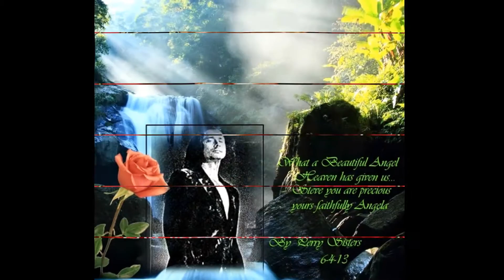APerrySistersStevePerrySlideshow4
I created this video with the YouTube Video Editor Perry Sisters Production, Steve Perry Slideshow4, Video by Angela C. Troutt. Music "Once It Starts" by Supergarage.